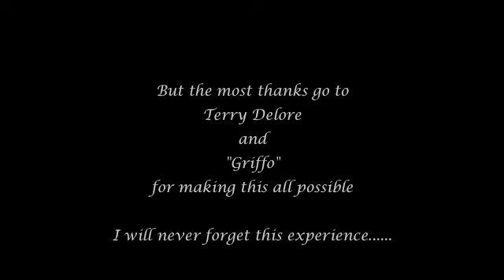NZ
Some still shots and movie footage from spending a week gliding from Omarama NZ during december 2010.  I ended up flying in the Omarama Club's Duo and LS6, Glide Omarama's Duo and Terry Delore's ASH25mi.  What an experience.  Can't wait to go back someday soon.